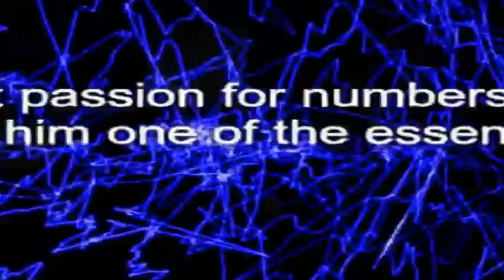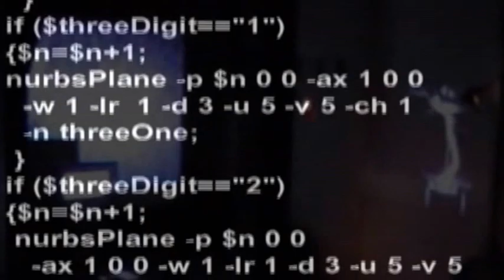Miroslav Miša Savić, Marica Radojčić, BRAIN & WEATHER STORM, New York, 2016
Mroslav Miša Savić, Marica Radojčić, BRAIN & WEATHER STORM
E I- Experimental Intermedia, Festival with no Fancy Name
 New York, 2016, audio-video ambiance and live concert